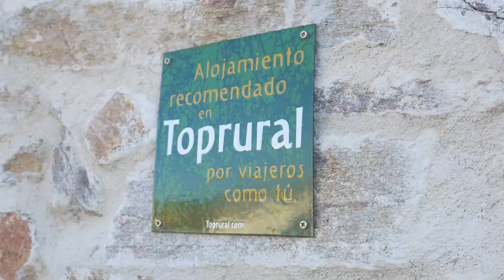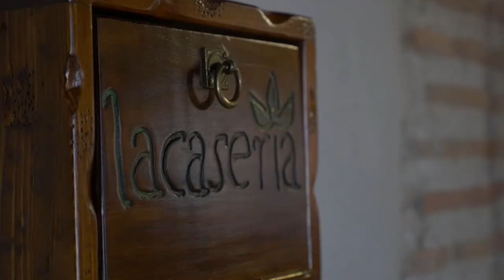La Casería Casas Rurales - Mozoncillo, Segovia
La Caseria I y II son dos viviendas totalmente rehabilitadas que aprovechan sendas casas del siglo XIX, las cuales fueron edificadas, a su vez, sobre un antiguo convento. En ellas se ha tenido un especial cuidado a la hora de respetar tanto la construcción original típicamente castellana, propia de nuestra comarca, como los revestimientos de sus paredes, en las que se ha aplicado un enlucido a base de pinturas naturales fabricadas con materiales tradicionales.

Vídeo realizado por José Villaescusa Producciones.